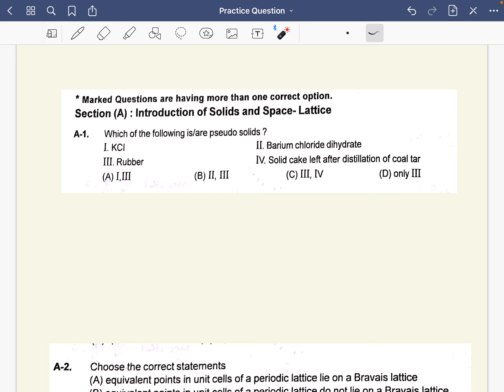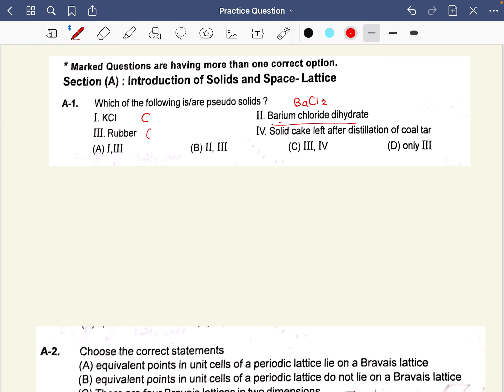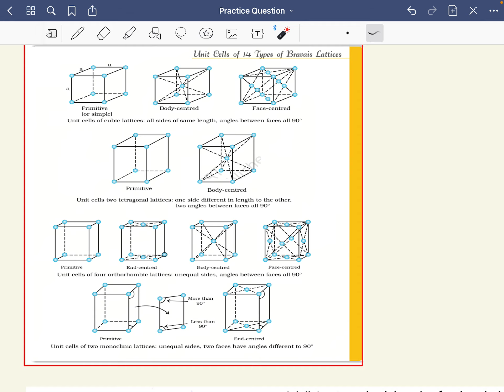SOLID STATE PRACTICE QUESTIONS LEVEL 1